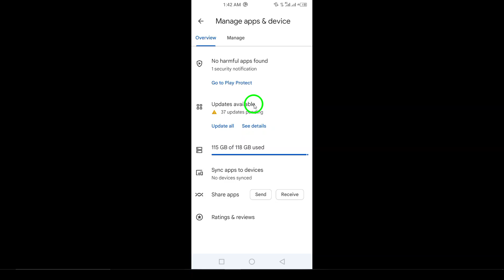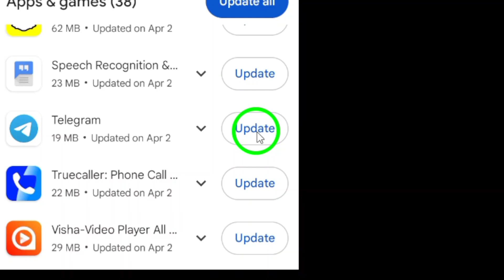How to Update Telegram (Updated)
Learn how to easily update the Telegram app on your Android device to enjoy the latest features and enhancements. Follow these simple steps to keep your messaging app up to date, secure, and performing at its best.

Steps:
1. Open the Google Play Store on your Android device.
2. Tap on your profile icon in the top-right corner.
3. Select "Manage apps & device" from the overflow menu.
4. Go to the "Updates available" section.
5. Check if Telegram is listed among the apps with available updates.
6. Tap on the "Update" button next to Telegram.

Chapters:
00:00 Intro
00:12 Soultion
01:05 Outro